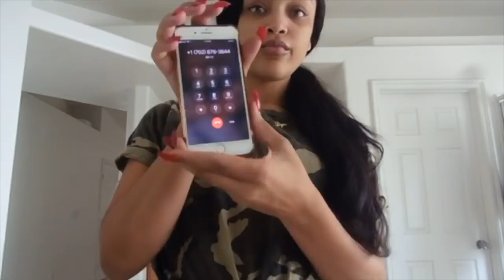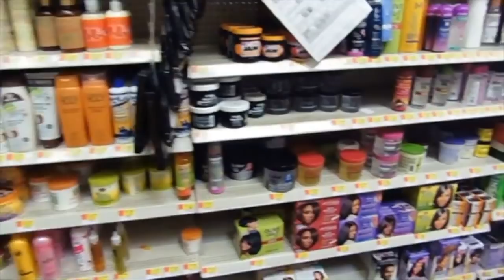Nobody Gone Answer Me Today huh...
Dymond Goods
4001 S. Decatur Blvd.
Ste #37-304
United States

-quick FAQS-
Vlogging Camera: Panasonic Lumix DMC-ZS35
Editing Software: iMovie
Location: Las Vegas, NV
I AM BLACK
Birthday: January 21 (Aquarius)